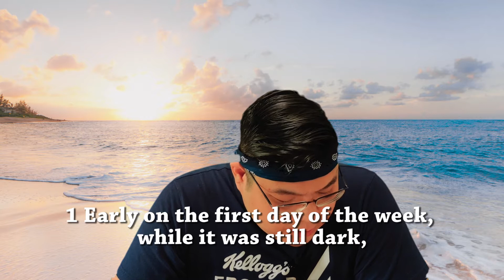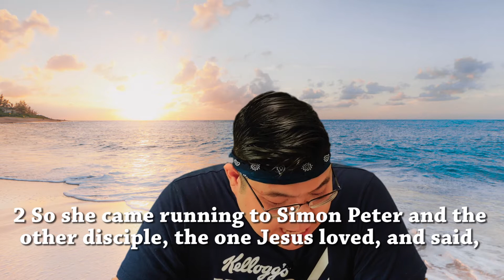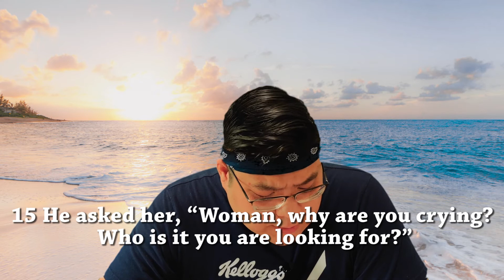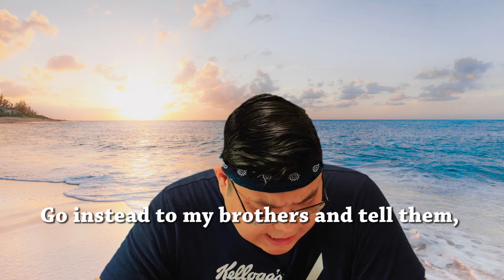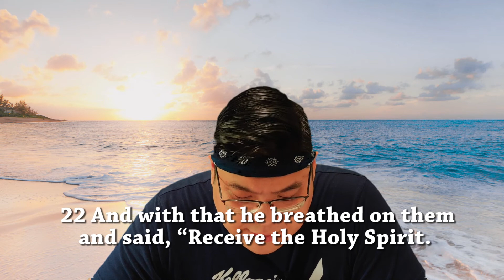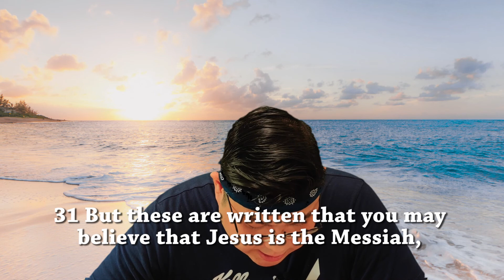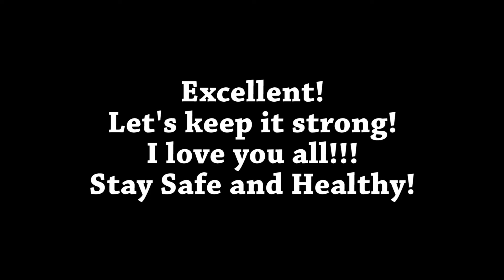BRC day 88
Hello everyone! Thank you for tuning in to Bible Reading Challenge Day 88.
I really want to encourage everyone to read the books of the bible. Everyday, we are going to read one chapter! It's only about 6-10 mins per day! Come on! Let's take this challenge together!

We are currently reading:
Gospel of John Chapter 20.
Bible Version : NIV (New International Version)